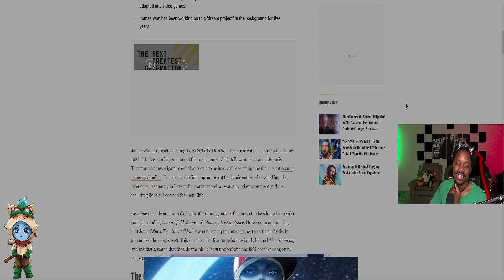PaperSin Presents | Another Call of Cthulhu Movie AND Game!? | A Wake N' Baked Newscast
I hope this isn't like beating a dead horse...